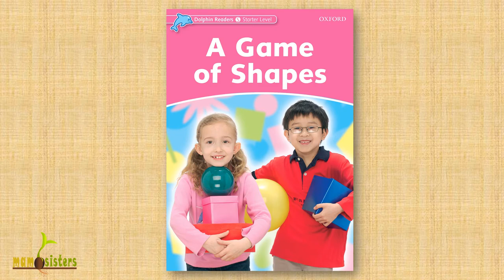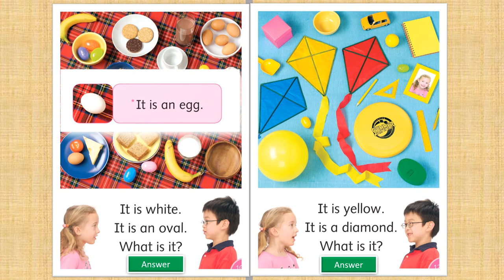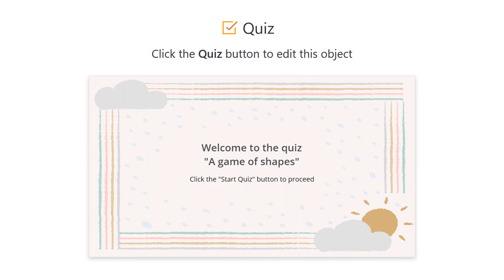OXFORD DOLPHIN REARS - A GAME OF SHAPES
A GAME OF SHAPES - giúp các bé làm quen với các hình và mầu sắc cơ bản.
Sách được trình bầy như một cuộc Game rất thú vị. Các bé vừa học từ mới, vừa luyện nghe, hiểu và tinh mắt.

OXFORD DOLPHIN REARS  - Bộ Sách Luyện 4 Kĩ Năng Nghe Nói Đọc Viết 5 level
❤Một Bộ sách tiếng Anh "được nhiều bạn học sinh vô cùng thích thú" dành cho các bé 4- 9 tuổi.
🎯Sách giúp các bạn nhỏ rèn luyện cả 4 kỹ năng: nghe, nói, đọc, viết.
🎯 Củng cố vốn từ vựng sau mỗi bài học với các kỹ năng: read and find words hoặc look and write...
🎯 Các con được luyện nghe với audio có từng bài với giọng bản ngữ chuẩn.
🎯 Chủ đề học vô cùng đa dạng: từ kiến thức học đường, kỹ năng sống đến khoa học, văn hoá, xã hội gói trọn trong bộ sách này.
🎯 Các bạn nhỏ luôn bị thu hút và kích thích khả năng tự học bởi sức hấp dẫn của sách. Bộ sách còn rất dễ hiểu với các level từ dễ đến khó giúp các con k cảm thấy nhàm chán.
🎯 Bộ sách gợi mở chủ đề cho các con có thể thuyết trình.
Nhà xuất bản: Oxford University Press.
🌷Dolphin readers ( 35q/ 5 level) có mp3-mp4, có các dạng bài tập: đặt câu, nối từ...giúp các con học tốt tiếng Anh qua truyện.
Starter : 8q
Level 1: 8q
Level 2: 6q
Level 3: 7q
Level 4: 6q